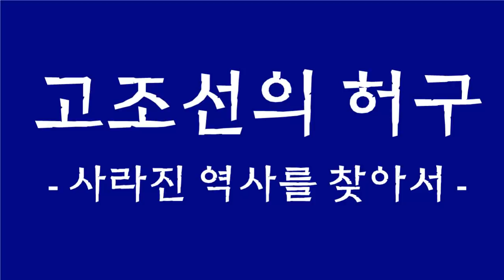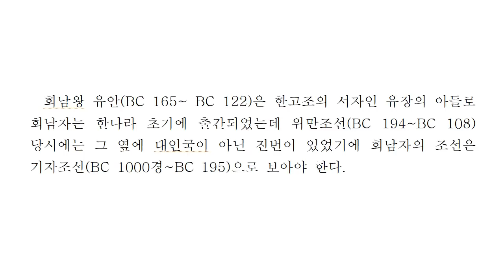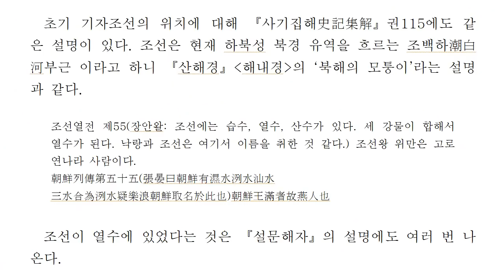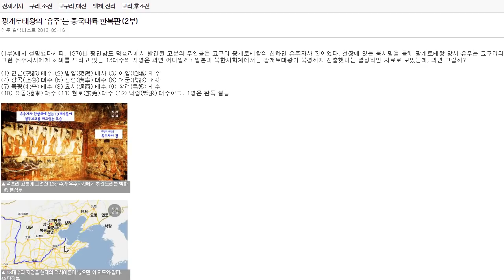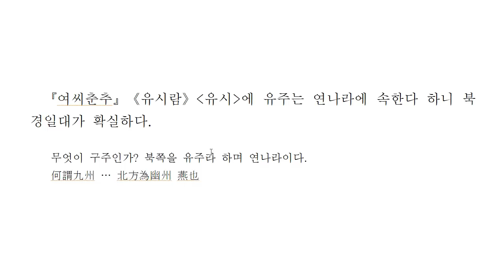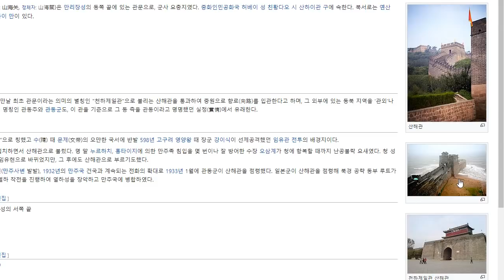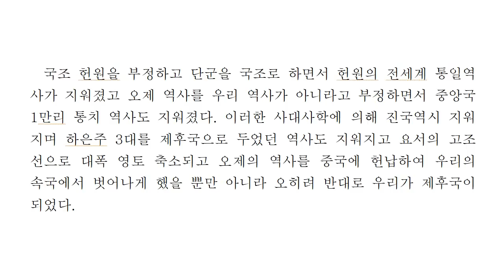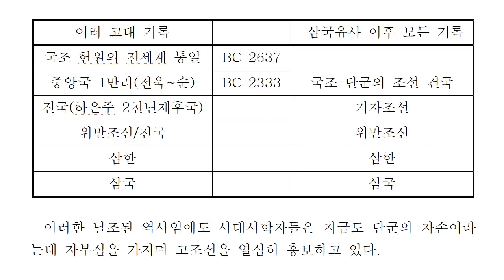[잃어버린 상고사] 2 고조선의 허구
업데이트 동영상 보세요. 찬성이 많네요.
위만조선 동쪽에는 진국이 있었다. 만주와 한반도에 있던 진국이 대한민국의 정통계보이다.